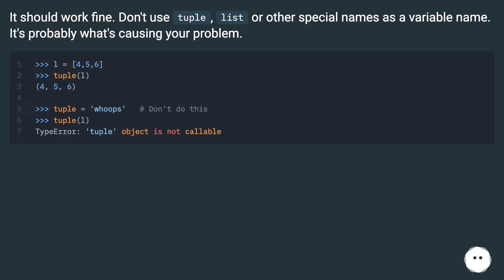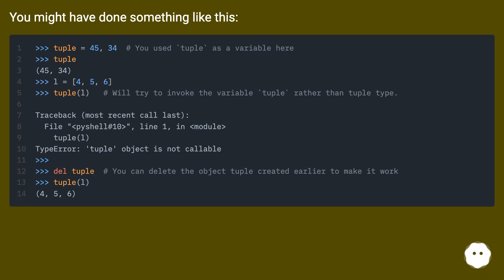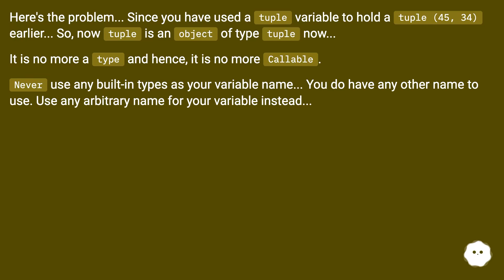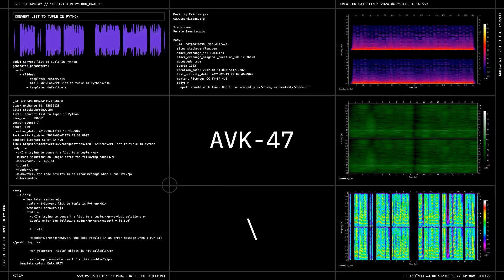Convert list to tuple in Python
Chapters
00:00 Convert List To Tuple In Python
00:20 Accepted Answer Score 1003
00:37 Answer 2 Score 123
01:15 Answer 3 Score 37
01:47 Answer 4 Score 30
02:29 Answer 5 Score 5
02:59 Thank you